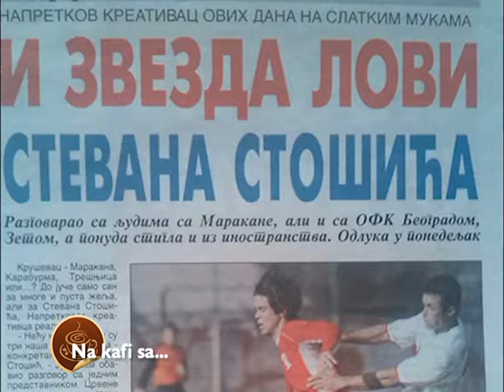Na kafi sa Stevan Stosic 26. 06. 2016